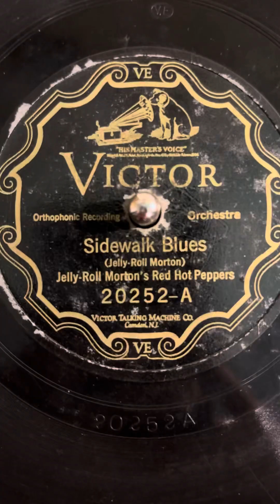"Sidewalk Blues" by Jelly-Roll Morton’s Red Hot Peppers, recorded 1926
This record is very battered